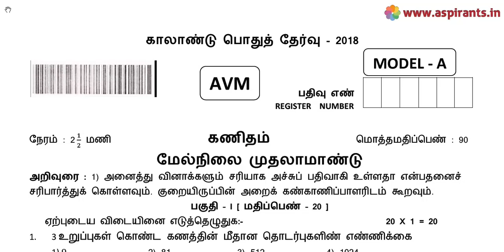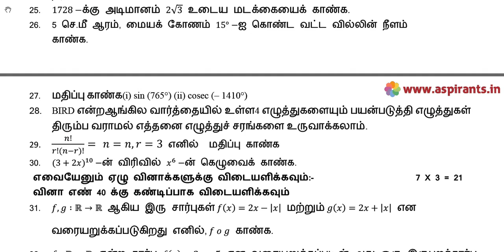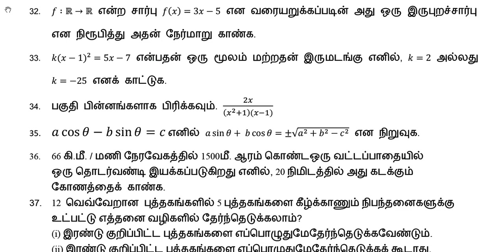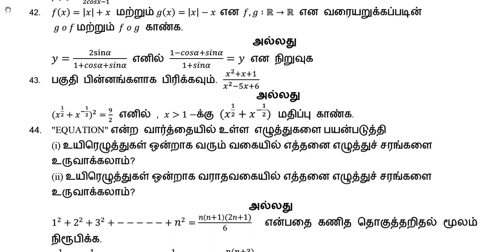11th Maths Quarterly Exam 2018-19 Model Question Paper 1 | Tamil Medium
Team Aspirants Provides a clear and special Guidance for all 11th Students. Aspirants Team Provides 11th Maths Model Exam 2018-19 Quarterly Model Question Papers and Answer Keys ( Previous year Question Papers). Tamilnadu Government conducts Quarterly Common Examinations every year at the end of first term - (September). Now the quarterly Examinations are conducted on the content of Samacheer Kalvi Text Books throughout Tamilnadu. These Exams will be conducted common, that means all the state board schools should follow the same question papers especially 11th Standard. This time our team has taken a keen effort to provide more study materials in order to help the Students. So we have covered the maximum and we are sure that we will instantly update more study materials for 11th Standard Exams. These Answer Keys are prepared by well-versed subject teachers. So that the students and teachers can analyse the best one for their evaluation.